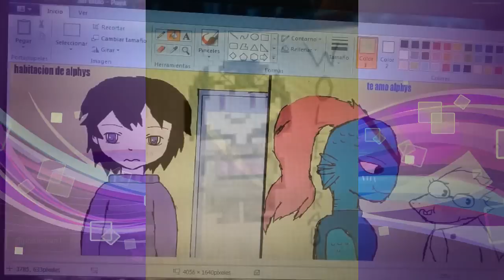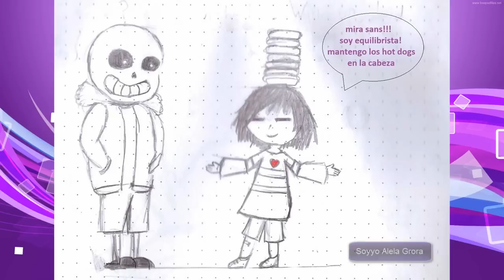¡¡ QUE EMPIECE EL SHOW !! - UNDERTALE en Español Cap.14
CANAL.